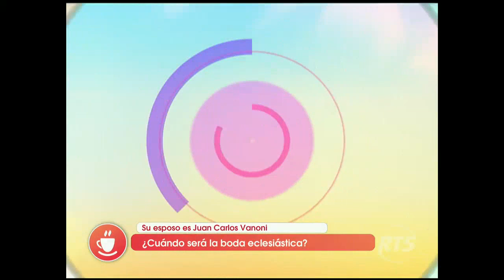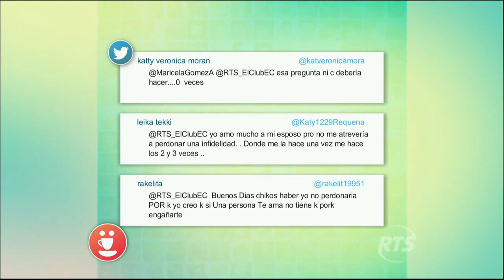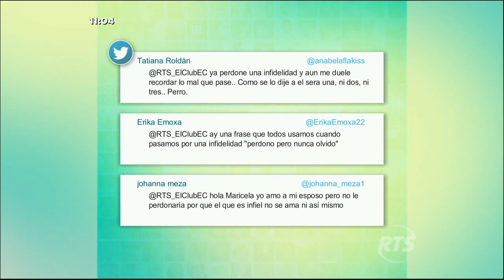El Club de la Mañana Guayaquil: Programa del 31 de mayo de 2016